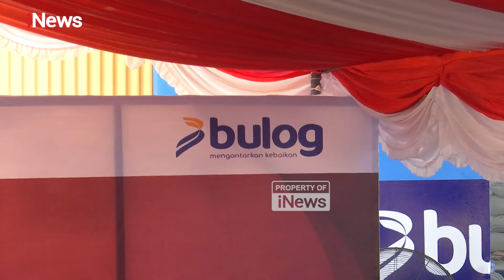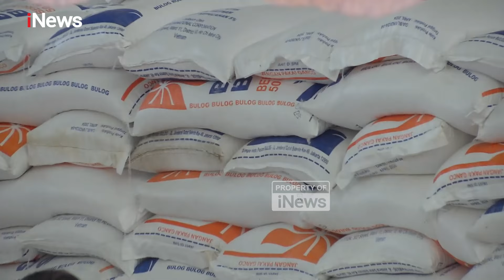Presiden Jokowi Bagikan Bantuan Beras dan Meminta Maaf kepada Warga Paser Kalimantan Timur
Presiden Jokowi meminta maaf kepada warga Kabupaten Paser, Kalimantan Timur,  sebelum masa jabatannya berakhir, saat meninjau Pergudangan Tanah Grogot.

"Pada kesempatan yang baik ini, saya mohon maaf yang sebesar-besarnya apabila ada kesalahan, kekhilafan, kekurangan dalam saya membuat kebijakan-kebijakan untuk rakyat," ujar Jokowi di Kabupaten Paser, Kamis (26/9/2024).

Dalam kesempatan itu, Jokowi juga mengimbau kepada masyrakat supaya meminta kepada presiden terpilih Prabowo Subianto untuk melanjutkan program ini.

"Nanti kalau ketemu Presiden Terpilih Prabowo disampaikan, Pak minta dilanjutkan Pak, gitu," Imbuh Jokowi.AQM.